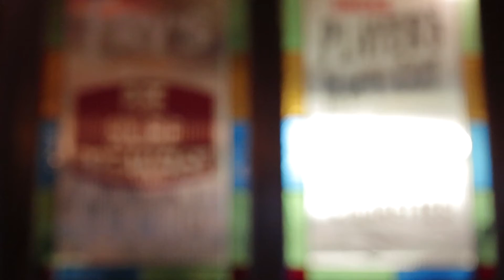Having a Beer With... Jeff O'Reilly